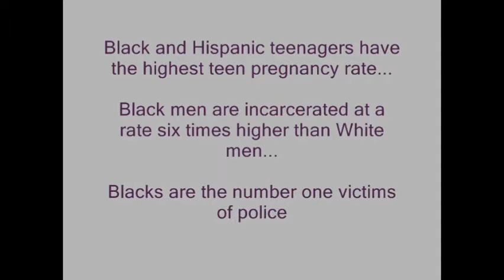'PAIN IN THIS WORLD'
The struggles of the inner city... The struggle within Black America... Fight to stand out in hip-hop, Goodfellas 252 Entertainment has a stable of artists that is down for the cause!!! Starting at bat are Da Young Heavy Hitters... These are some hard working Carolina cats that bring everyday reality to the booth!!!  B-Sharp Da Terror features on the joint "Pain In This World"... which is a street classic already!!! A lot of "GOOD" things are going down at GOODFELLAS 252, so come take a ride with us...